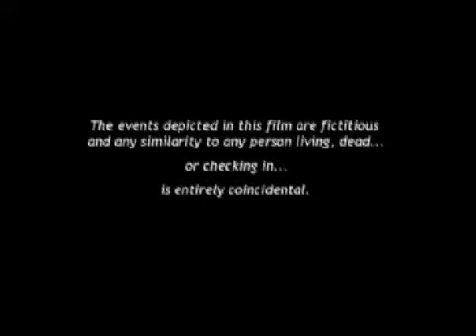Check In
Chad wakes up to find himself in a very unfamiliar place. He's confused but strangely calm. Chad meets Peter who seems to know an awful lot about his life. How could a total stranger know all of his deepest secrets? Chad also discovers that he is subject to a whole new set of rules. Everything he's ever known is turned upside down but Peter is on hand to explain his new world to him. Chad also has a few surprises in store...

gotBrit films
Peter: James Meehan
Chad: T Brett Gilmore